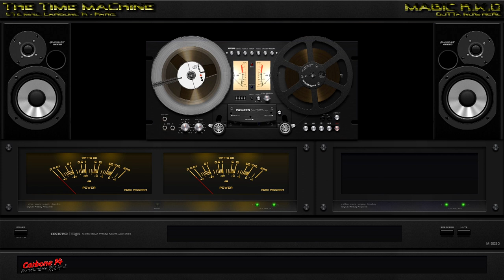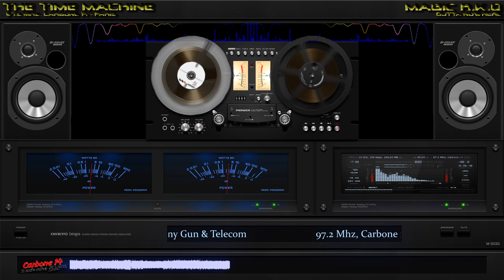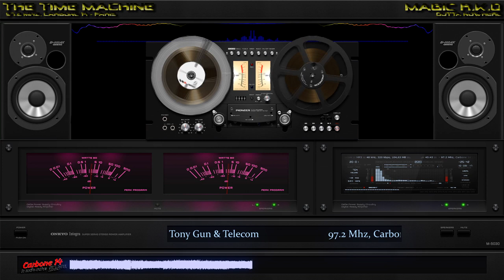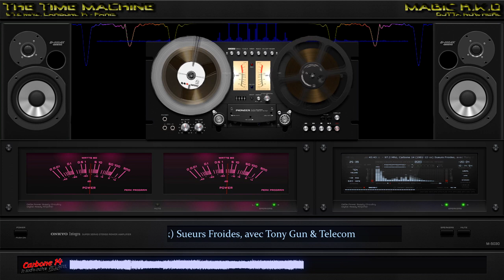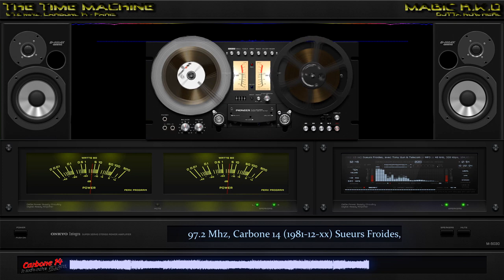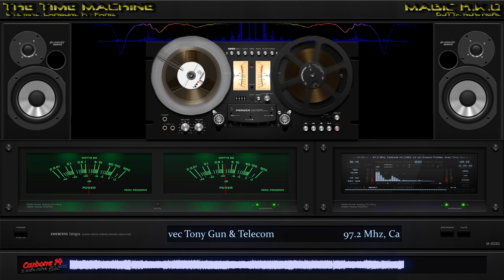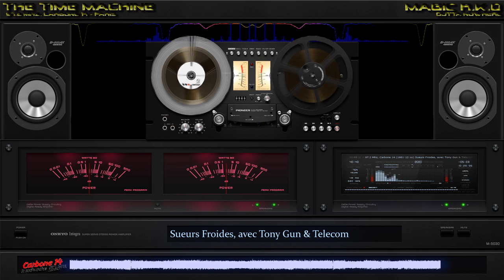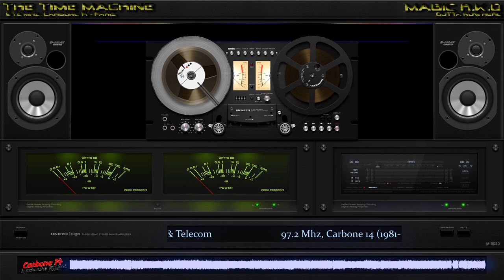97.2 Mhz, Carbone 14 (1981-12) Sueurs Froides, avec Tony Gun & Telecom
Radio Station: 97.2 Mhz, Carbone 14
Broadcast: Sueurs Froides
Location: Paris, Dpt 75 (France)
Date: 1981-12
Slogan : "La Radio Active"

Source : radio.carbone.14.free.fr
Origine Bitrate: 64 Kbps, Mono
Restauration: Yes (PAN, EQ, Amplitude Ehanced, Db+- 320 kbps)
Reconstruction: No (face A to B or other)

Video For MaGiC RKO with the AIMP Player with the old school skin!